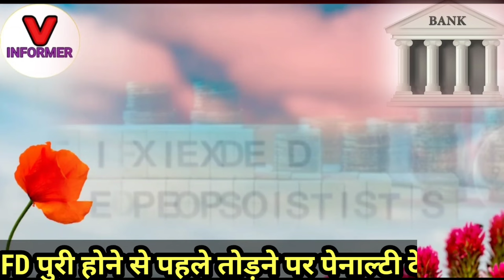SBI FD Premature withdrawal penalty। फिक्स डिपॉजिट तोड़ने पर बैंक कितने पेनाल्टी लेता है।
SBI premature withdrawal fixed deposit
Hello friends
हमने इस वीडियो में बताया है कि अगर आप अपना फिक्स डिपॉजिट स्कीम को तोड़ते हैं तो बैंक आपसे कितना पेनाल्टी लेगा।
और किस बैंक में कितना % पेनाल्टी रेट है इन सारी बातों को हमने इस वीडियो में बताया है एक बार जरूर इस वीडियो को देखें।
अगर मेरा दिया हुआ इंफॉर्मेशन आपको पसंद आए तो प्लीज 🙏 एक लाइक जरुर करे

doston mera video dekhne ke liye
बहुत बहुत
🙏🙏 धन्यवाद 🙏🙏